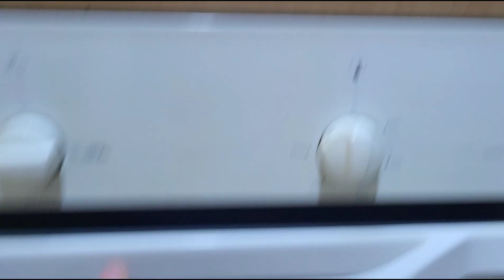LIMPIEZA EXTREMA DE LA COCINA//Limpieza y organización//HORAS DE LIMPIEZA//Motivate CONMIGO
TODO LO QUE USO EN LAS LIMPIEZAS DEL HOGAR ENLACE
LIMPIADOR HIGINIZANTE DISICLIN
ESPONJAS DE ALGODON BAÑOS
FREGASUELOS FAVORITO ASEVI CIAN:
FREGONA MERY MORADA
COLCHA MULTIUSOS BEIG SOFA
DETERGENTE LUZIL MARSELLA
DETERGENTE LUZIL AZUL
LIMPIADOR PANTALLAS
MULTIUSOS TRES BRUJAS
MULTIUSOS DESINFECTANTE TRES BRUJAS
BAYETA VILEDA MORADA
ORGANIZADOR DE ESTROPAJOS
SEGUNDO ESTROPAJO DE SILICONA
ESTRPAJO SILICONA
CESTAS ALMACENAJE
CESTA PORTA PRODUCTOS DE LIMPIEZA
ES CUBIERTOS
ASPIRADORAS CECOTEC
ASPIRADORA ULTENIC